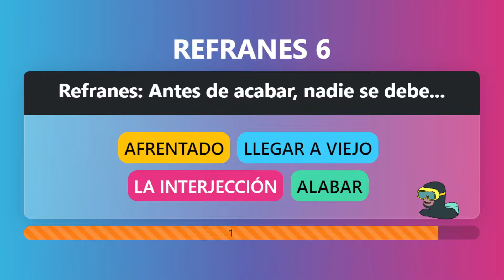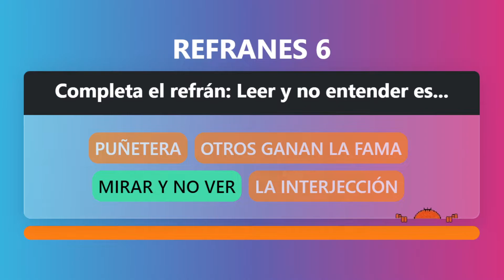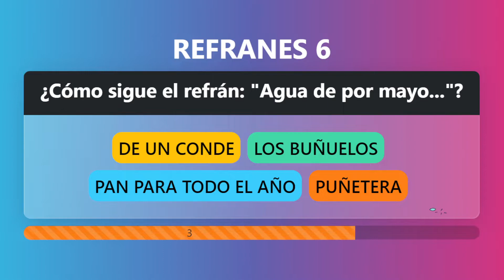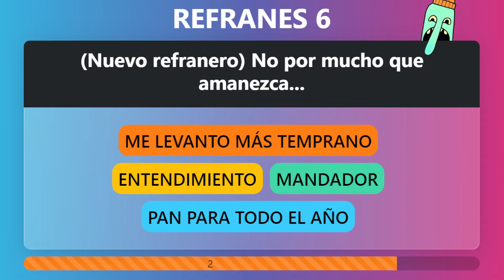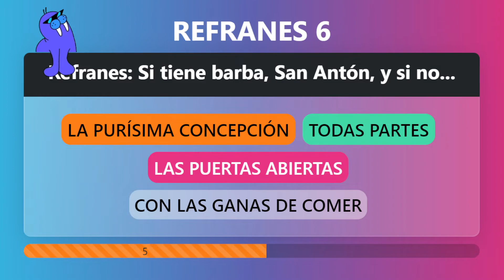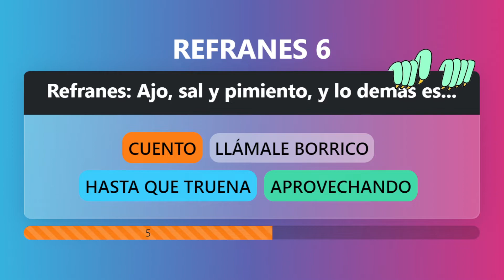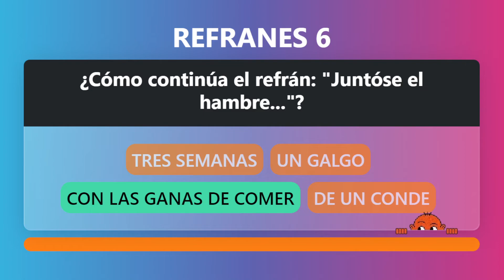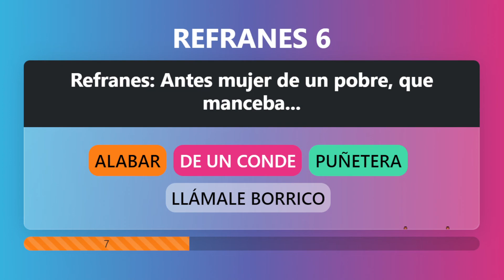🗣 Refranes (parte 6/8). Adivina el refrán, con opciones.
Más de 50 refranes para completar:
(00:00) Refranes: A persona lisonjera, no le des...
(00:16) Refranes: A quien le dan el pie, se toma...
(00:31) Refranes: Antes de acabar, nadie se debe...
(00:46) Refranes: A la burla, dejarla cuando más...
(01:01) (Nuevo refranero) Más vale pájaro en mano...
(01:16) Completa el refrán: Unos cardan la lana y...
(01:31) Refranes: A cualquier dolor, paciencia es...
(01:46) Refranes: A la cama no te irás, sin saber...
(02:01) Refranes: A pan de quince días, hambre de...
(02:16) Refranes: Aunque la mona se vista de seda...
(02:31) Completa el refrán: Leer y no entender es...
(02:46) Refranes: A la justicia y a la Inquisición...
(03:01) Refranes: A quien mucho tememos, muerto le...
(03:16) Refranes: Acoge lo provechoso y no admitas...
(03:31) Refranes: Al comer chorizos, llaman buenos...
(03:46) Refranes: Angelitos al cielo, y a la panza...
(04:01) Refranes: Antes de mil años, todos seremos...
(04:16) ¿Cómo sigue el refrán: "Agua de por mayo..."?
(04:31) Completa el refrán: Al gallo que canta, le...
(04:46) Completa el refrán: Mujer refranera, mujer...
(05:01) Completa el refrán: Tras el pisotón, viene...
(05:16) Refranes: Donde no veas señor, no te hagas...
(05:31) Refranes: La caridad y el amor, no quieren...
(05:46) (Nuevo refranero) No por mucho que amanezca...
(06:01) Refranes: A quien vive pobre por morir rico...
(06:16) Refranes: Abriga bien el pellejo si quieres...
(06:31) Refranes: Amistad fuerte, llega más allá de...
(06:46) Refranes: Buenos y malos martes, los hay en...
(07:01) Refranes: En los grandes aprietos, crece el...
(07:16) Refranes: Más vale viejo asentado, que mozo...
(07:31) Refranes: Nadie se acuerda de Santa Bárbara...
(07:46) Refranes: Si tiene barba, San Antón, y si no...
(08:01) Refranes: A las diez en la cama estés, mejor...
(08:16) Refranes: Ajo, sal y pimiento, y lo demás es...
(08:31) Refranes: Vendimia en mojado y cogerás mosto...
(08:46) El sabio refranero español: Nadie escarmienta...
(09:01) Refranes: A borrico desconocido, no le toques...
(09:16) Refranes: Algo es algo, dijo, al ver un hueso...
(09:31) Refranes: Amor de madre, que todo lo demás es...
(09:46) Completa el refrán: Todo es menester, migar y...
(10:01) Refranes: En casa de vecindad, no muestres tu...
(10:16) Refranes: Cada uno a lo suyo y a cada cuya con...
(10:31) ¿Cómo continúa el refrán: "Juntóse el hambre..."?
(10:46) Refranes: A la chita callando, hay quien se va...
(11:01) Refranes: Al enemigo honrado, antes muerto que...
(11:16) Refranes: Al que toma y no da, el diablo se lo...
(11:31) Refranes: Allá va el niño, donde le tratan con...
(11:46) Refranes: Amistades que son ciertas, mantienen...
(12:01) Refranes: Antes mujer de un pobre, que manceba...
(12:16) Refranes: Arrastrando, arrastrando, el caracol...
(12:31) Refranes: Caga el rey, caga el papa, sin cagar...